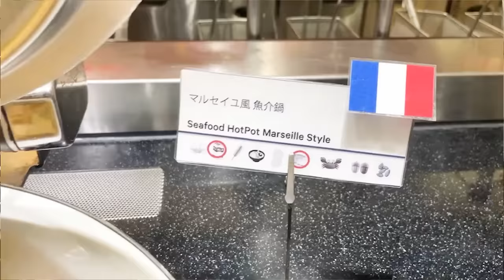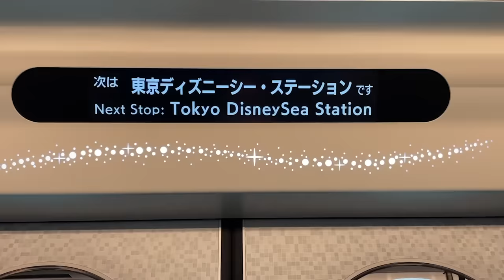Happy birthday Sutan❤️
Our sweet Princess Sutan is now 4 years old! Thank you for always watching her grow with us! Lately she has been into princesses so we went to Tokyo Disney Sea for her first time.
Thank you Sheraton Grande Tokyo Bay Hotel for such a deeply personal, memorable stay!
*Note: This video is not sponsored, but our stay was kindly gifted by the Sheraton Grande Tokyo Bay Hotel team.

Get a cool badge by your name, special MOE&SUTAN emoji, and seasonal post cards!